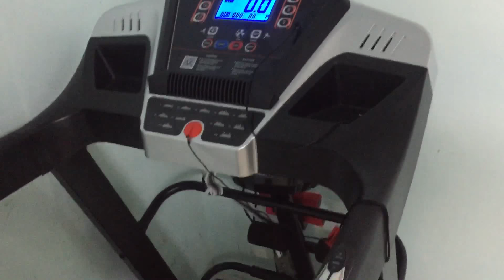Máy chạy bộ gia đình techfitness TF 07AS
Máy chạy bộ gia đình techfitness TF 07AS tại nha trang,cam ranh,ninh hoà,bình định,phú yên